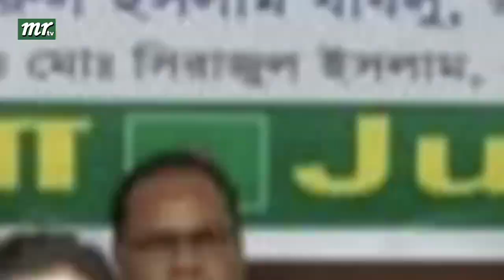এইমাত্র পাওয়া বাংলা খবর। Bangla News 07 Sept 2022 |Bangladesh Latest News Today ajker taja khobor